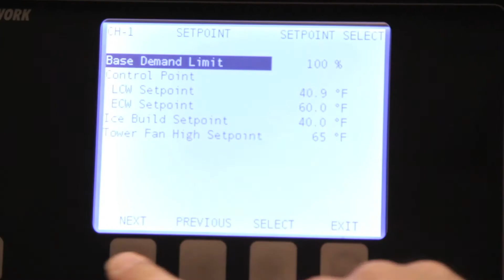Energy-Smart Buildings at Microsoft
Darrell Smith, the Sr. Operations and Energy Manager for Microsoft talks about Energy-Smart Buildings and the huge impact they have made.